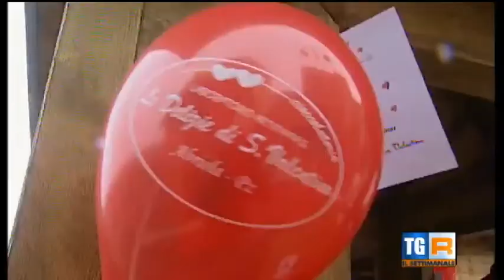Trend Expo nei territori-Abriola